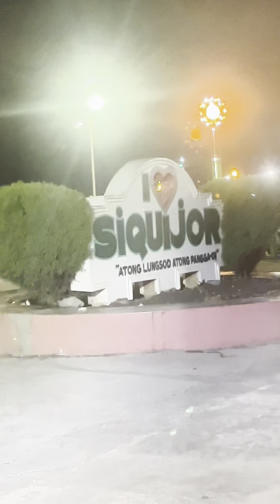Latest travel blog travel Philippines preparing DAY 2 Exploring Siquijor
YES to Legit 💯, no to sc*m 📌

trustedTRAVELagent 🙋‍♀️ check my main fb account Marilyn Sereño Sila

✅ Flight tickets
✅ Tour packages
✅ Hotel accommodation
✅ Travel insurance
✅ Tourist visa assistance (Applicant must be in the Philippines)

📌Book now !!!